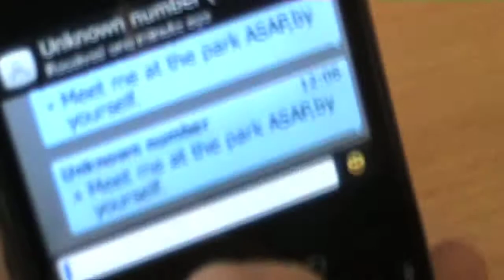The Message (High Quality)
filmed for our media coursework.